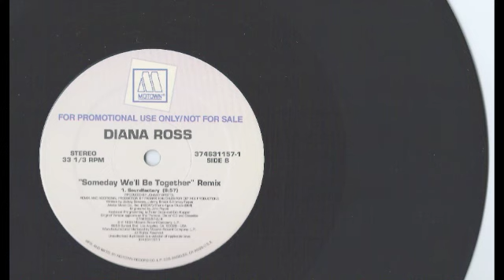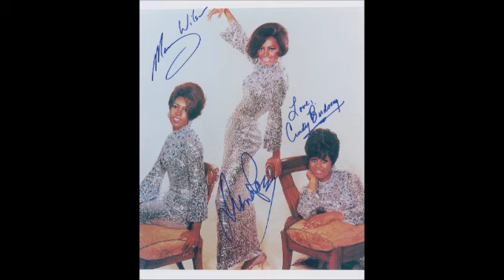Diana Ross & the Supremes - Someday We'll Be Together [SoundFactory Dub]